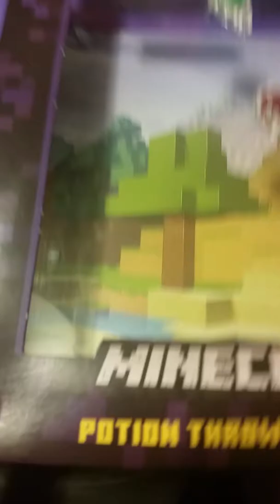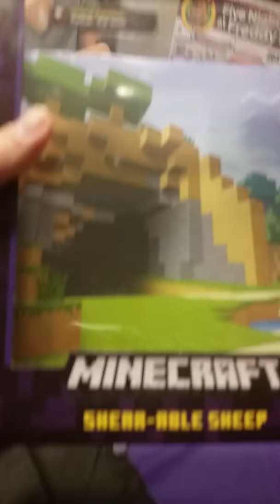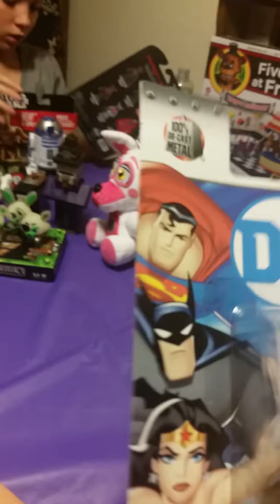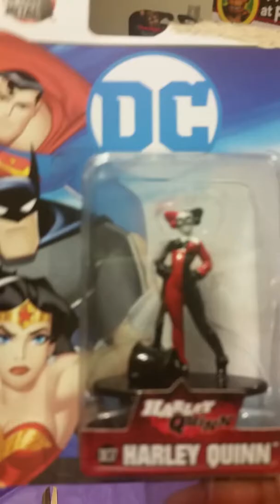Raven Teen Titans Go, FNAF, Minecraft 11th bday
Crazy non traditional awesome 11thbday!